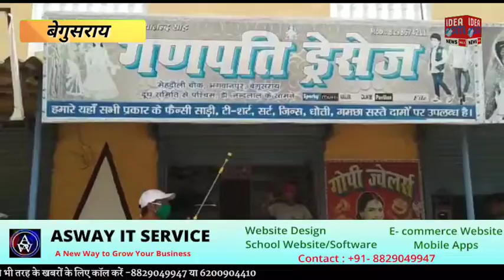Begusarai : सूर्यकला-रामजी फाउंडेशन ने कोरोना के खिलाफ छेड़ी जंग |Hindi News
सूर्यकला-रामजी फाउंडेशन ने कोरोना के खिलाफ छेड़ी जंग |Hindi News